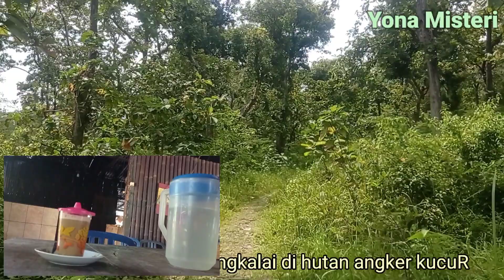Menguak BeKaS wisata KuCuR terbengkalai ditengah hutan angker// pembuangan G30SPK